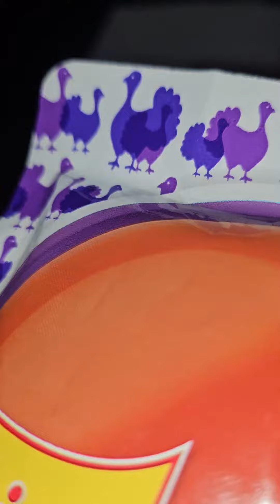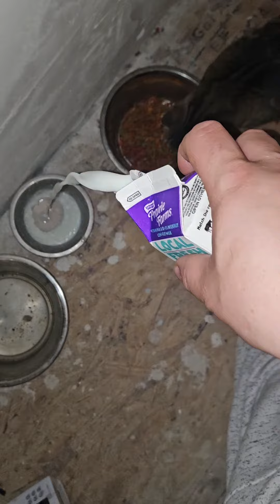LET'S GET THESE TIGERS FED